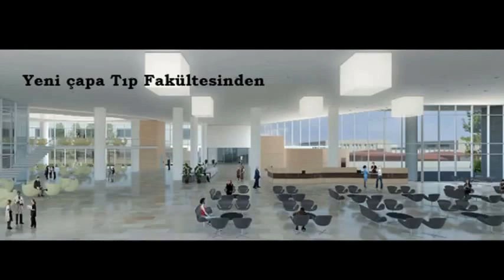Çapa Cerrahpaşa Tıp Fakültesleri Ne Olacak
Çapa ve Cerrah paşa Tıp fakülteleri Fatih ilçesinden çıkarılıyor mu?